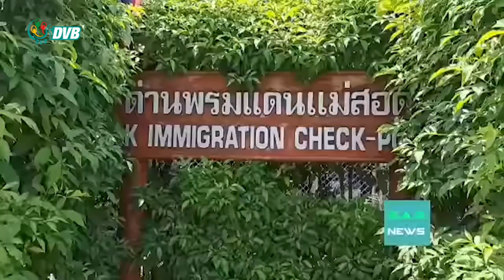မဲဆောက်မှာ လုံခြုံရေး တိုးမြှင့်၊ ရွှေ့ပြောင်းမြန်မာတွေ သတိထားနေသင့် - DVB News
အရာရှိကြီးတွေ သေဆုံးခဲ့ရတဲ့ မြဝတီမြို့ တိုက်ခိုက်မှုကြောင့် ထိုင်းနယ်စပ် မဲဆောက်မြို့မှာ လုံခြုံရေး တိုးမြှင့်ထားလို့ ရွှေ့ပြောင်းမြန်မာတွေ သတိထားနေထိုင်ကြဖို့ အလုပ်သမားအရေး ကူညီသူတွေက ပြောဆိုနေကြပါတယ်။